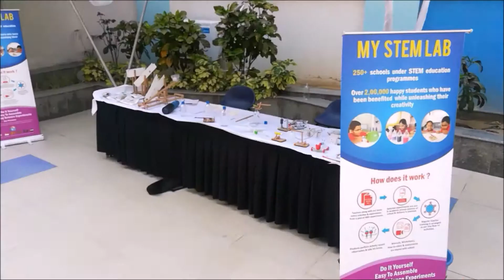Young Innovators Fair - 2018 by MY STEM LAB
Venue: School Of India